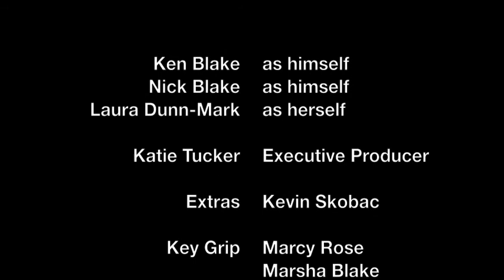The Horror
Last year in Maine my brother disappeared. I found this old footage when I returned this year ... maybe you can help solve the mystery?